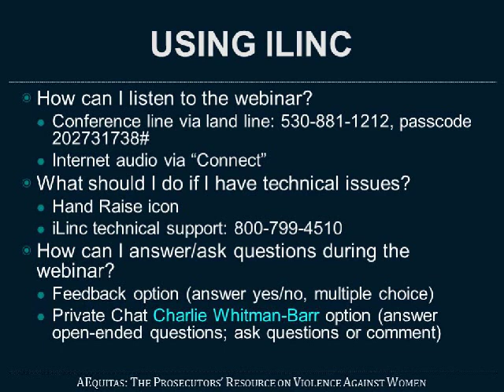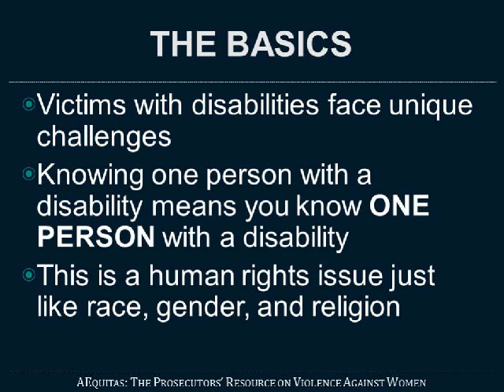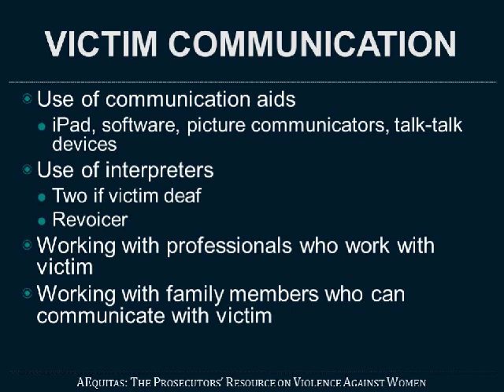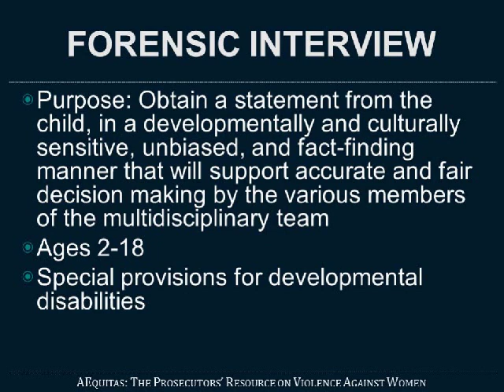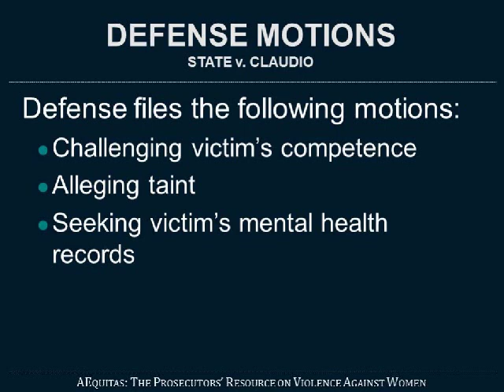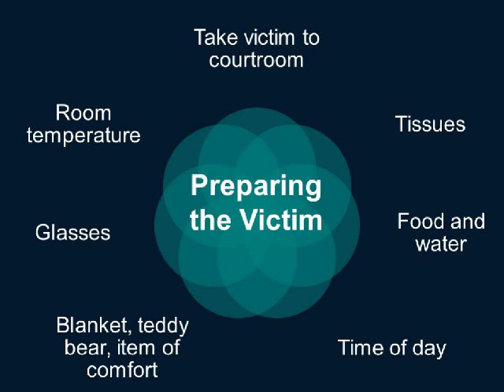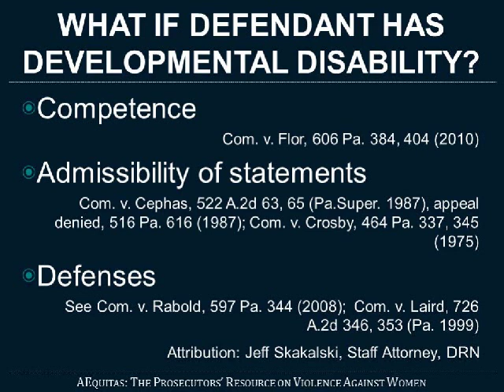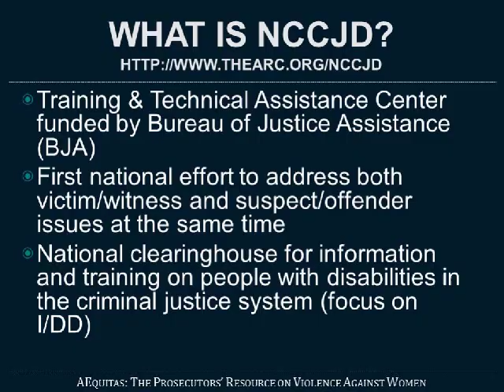Prosecuting Cases Involving Victims with Developmental Disabilities: A Focus on Sexual Assault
Presented by Viktoria Kristiansson, Attorney Advisor, AEquitas and Kathryn Walker, Criminal Justice Fellow, National Center on Criminal Justice and Disability, The Arc

People with developmental disabilities face myriad issues and unique challenges when encountering the justice system. The traumatic impact of sexual assault may further exacerbate already-existing issues. Developmental disabilities may impact a victim’s participation in a criminal investigation and testimony at trial. Prosecutors must be prepared to address the impact of the developmental disability on the victim and on the dynamics of the crime, particularly when assessing the offender's behaviors, victim selection, and steps taken to perpetrate the crime.

This recording will prepare prosecutors to anticipate issues and evidence prior to trial; file and argue pretrial motions; develop trial strategies that take into account the victim’s intellectual or developmental disabilities, as well as any mental health issues; introduce relevant evidence at trial while excluding the irrelevant; and consider appropriate sentencing options.